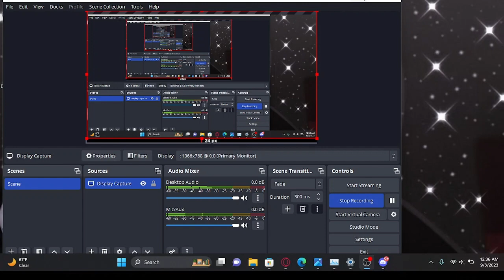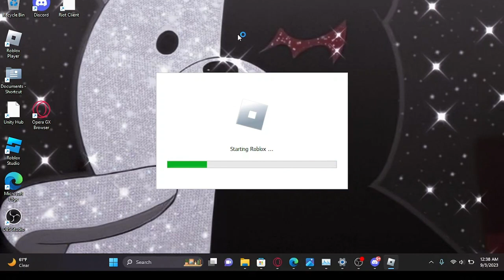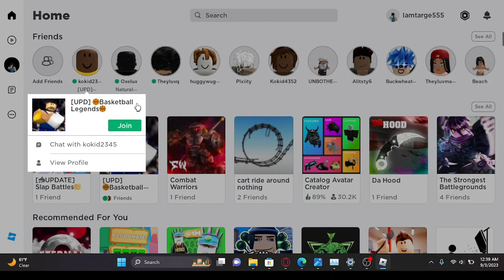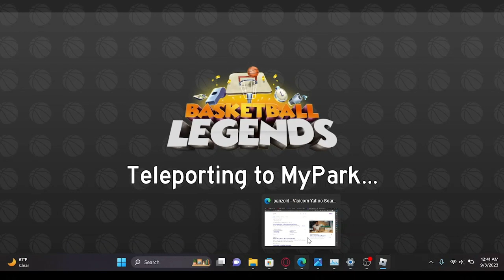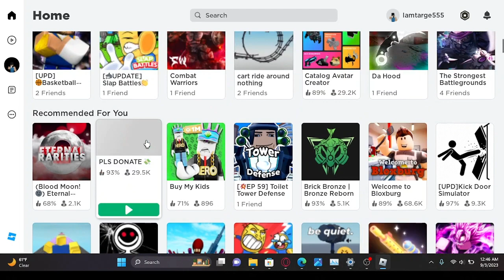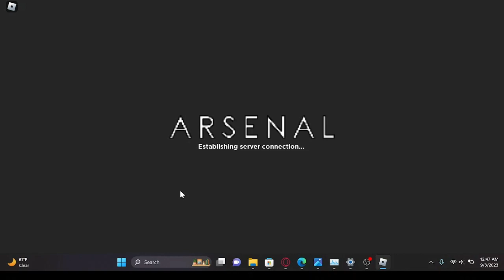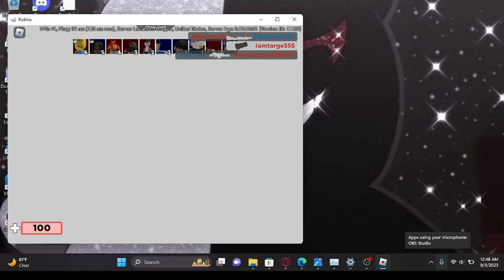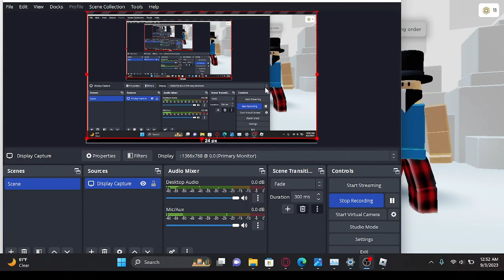playing basketball legends and arsenal